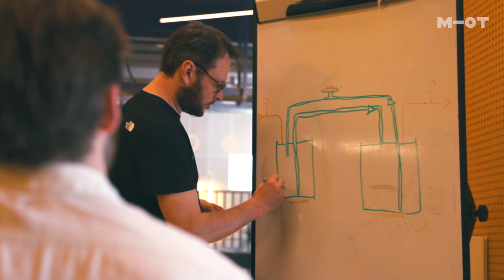WHAT IS THORIUM ENERGY? Nuclear engineer explains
Can thorium be the solution to a global energy crisis?

We still are heavily dependent on fossil fuels and it seems neither wind, water nor sun can match the world's rapidly growing energy needs. Thorium energy can apparently offer a pollution-free solution that could provide cheap energy supply to the entire planet for thousands of years.

Thomas Jam Pedersen, engineer and co-founder of Copenhagen Atomics explains what it's all about.

MOOT celebrates those who dare to take the road less travelled.